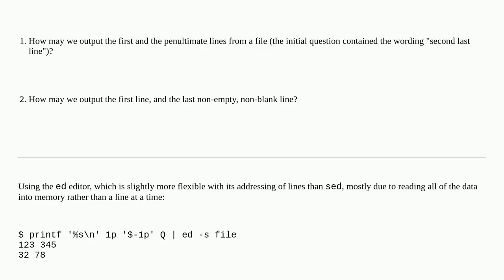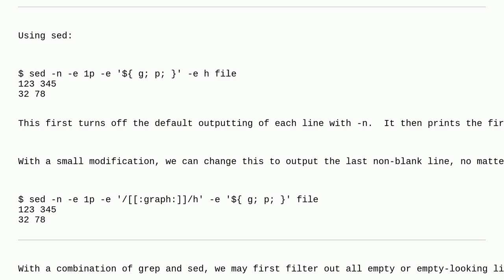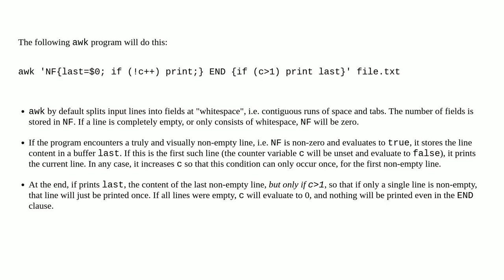Print first and last non-empty (or non-whitespaces only) line in a file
A special thanks goes out to the community

  text-processing